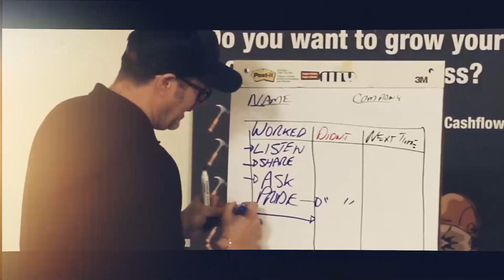3 Reasons Why You Will FAIL As A Contractor | Ep. 33 ft. Rick Harris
3 Reasons Why You Will FAIL As A Contractor

“When will you be home?”

It’s the question that makes every contractor cringe.

Unless you come up with a really good answer…

Someone’s going to end up in tears.

Too many contractors do everything they can to avoid coming home late.

But it’s almost impossible unless you make a plan.

Lay out your work schedule by days, weeks, and months for the next 90 days/

This is the only way to complete your checklist and stay on track.

Never let somebody else run your calendar - it’s a recipe for disaster.

Special guest Rich Harris dive deep into the “3 main buckets” for dealing with problems head on...

I. Time and Team

II. Profits and Cashflow

III. Marketing and Sales

This is the exact same process he uses to onboard new clients.

Check out the podcast to get a “behind the scenes” look at this proven system.